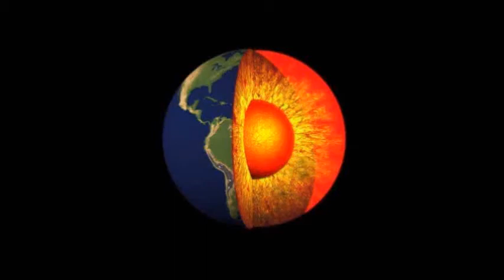Wrestling Fightnight 128: Kendi Takeshima & Toshya Kawaeai vs Nichiryu & Humungus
Kendi Takeshima & Toshya Kawaeai vs Nichiryu & Humungus